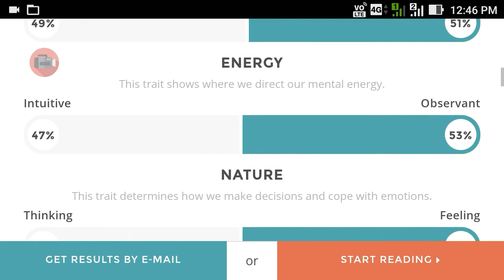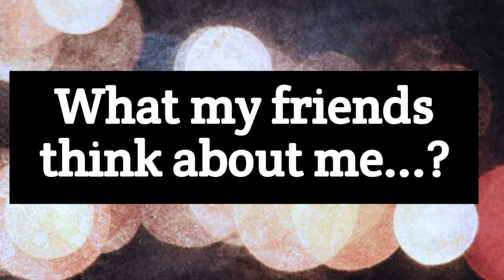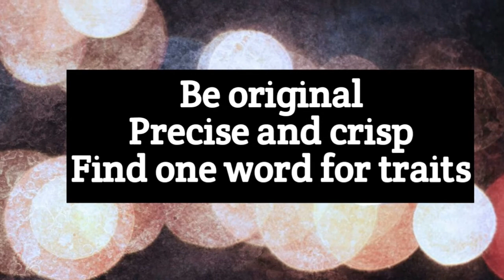SSB Self Description Test(SDT) An example Part-2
SDT(Self Description Test) is a part of the psychology test conducted during the SSB interview. In this video I have read out what i have written as a part of my preparation for SSB. I will give a link ,you can get the pdf of it if you want...